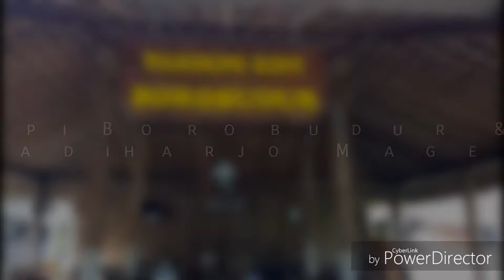Warung Kopi Borobudur & Homestay di desa Ngadiharjo Magelang